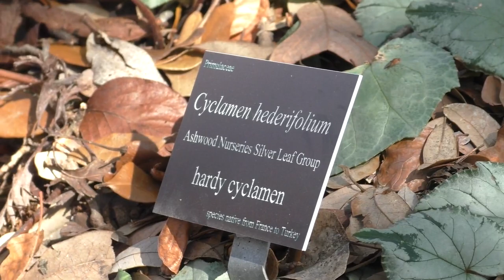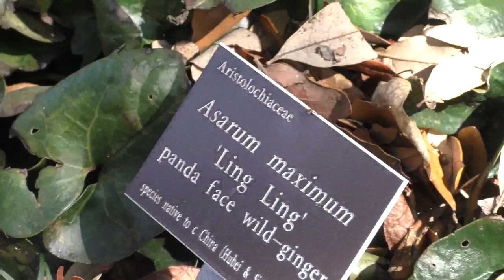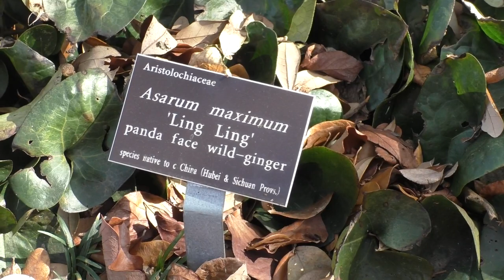Plant-lover's Tour - "Winter Perennials"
Presented by Tim Alderton, Research Assistant, JC Raulston Arboretum on February 7, 2023.

Love plants? So do we! Come and join us at the JCRA as our resident horticulturists show you around the garden and tell you everything you could ever want to know about all the plants that we're absolutely in love with right now! This month, Tim shows us some winter blooming perennials that brighten up the garden when we could all use a little sunshine. You're sure to see some spectacular and unique plants and even gain some inspiration for your own garden.

This program was originally presented live and in-person.